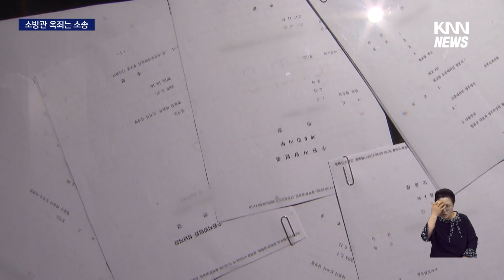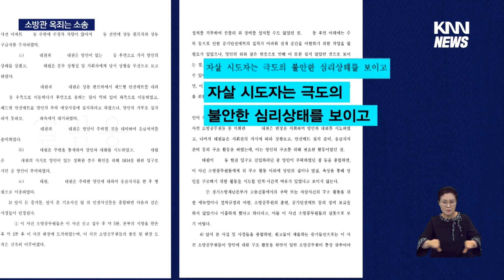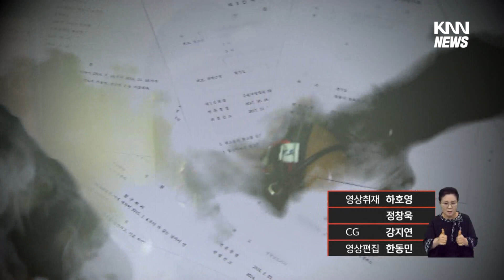소송 당하는 소방관들, 전수 분석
위험한 상황 속에서 타인을 구하기 위해 본인의 위험을 무릅쓰는 소방관들은 다양한 소송으로 예상못한 어려움도 겪고 있습니다.

저희 KNN이 최근 10년 동안의 소송 현황을 전수 분석했습니다.

[기자]

"소방대원은 화재, 구조*구급 활동 뿐만 아니라 각종 재난 현장에도 투입되면서 점차 활동범위가 넓어지고 있는데요.

저희 KNN이 최근 10년 동안 정보공개를 통해 살펴보니, 현장 대응에 전념해야 할 소방관들이 임무 수행으로 인한 각종 소송에 시달려온 것으로 드러났습니다."

2013년부터 10년 동안 전국에서는 소방관들을 상대로 한 28건의 소송이 있었으며 이 가운데 24건은 소방이 승소했습니다.

1건은 대법원 재판이 진행중이며 1건은 화해 권고, 소방 패소 사례는 2건이 있었습니다.

2014년 경남 밀양의 한 주택에서는 화재 진화 도중 거주민이 휘발유통을 들었다 전신 화상을 입었습니다.

해당 거주민은 LPG통 위치를 묻는 소방관에게 같은 위험물인 휘발유통을 들다 화상을 입었다며, 소방관과 경남도 등을 상대로 소송을 제기했습니다.

하지만 재판부는 소방관은 LPG통이 어디있는지를 단순히 물어봤다며, 소방활동 종사 명령으로 보기 어렵다고 판단해 원고 청구를 기각했습니다.

김한준/경남소방본부 청렴사법담당
"최선을 다해서 구조 활동과 소방 활동에 임했는데 자기 본의와 전혀 상관없이 소송을 당하게 되면 아무래도 상당한 심리적 압박감과 사기 저하로 이어질 수 밖에 없고."

2020년 경기도에서는 아파트 베란다 투신 사망사고와 관련해, 안전매트를 곧바로 깔지 않은 것을 이유로, 유족이 출동 소방관들에게 소송을 제기했습니다.

하지만 재판부는 고인이 소방대원의 안전매트 설치를 거부했고, 자살 시도자가 극도의 불안한 심리 상태를 보였다며, 안전매트를 설치하지 못한 것이 소방공무원 잘못으로 보기 어렵다고 판단했습니다.

현직 구조대원
"열심히 대처하려고 했는데 그런 예기치 못한 문제에 대해서 사실 본인이 책임을 져야 하는 현실인 것 같습니다. 그래서 그런 부분은 어려움이 큰 것 같습니다. "

산악구조와 물놀이 사고 구조 뒤에도
소송은 잇따른 것으로 나타났습니다.

소송은 모두 승소했지만, 소방대원들은 과실이 아닌 것을 스스로 입증하는 것 자체가 큰 고통이었습니다.

함승희/서울시립대 소방방재학과 교수
"소송 경험을 하게 되면 직무 수행 과정에서도 유사한 상황을 당면하게 됐을 때 트라우마로 인해서 위축돼 활동하게 된다거나 소극적 활동을 하게 된다거나 이러한 영향이 있을 수 있습니다. "

타인의 생명을 구하기 위해 본인의 위험을 감수하는 소방관들.

하지만 그 뒤에 따라올 소송도 걱정해야 하는 것이 현실입니다.